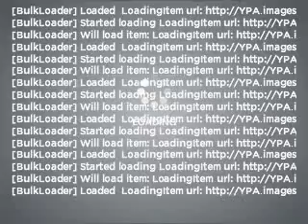2008 Honda Civic - Sumner WA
Year: 2008
Make: Honda
Model: Civic
Trim: EX
Engine: 1.8 liter inline 4 cylinder 16 valve
Transmission: 5-Speed Automatic
Color: Gray
Mileage: 29039
Address:
16302 Auto Lane